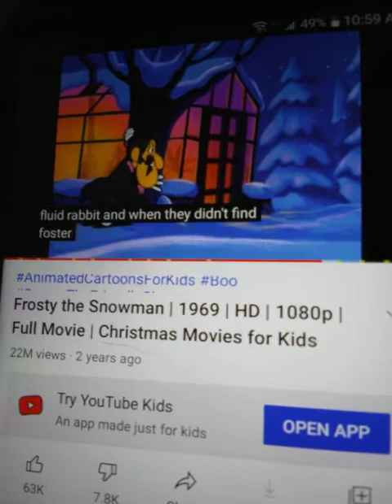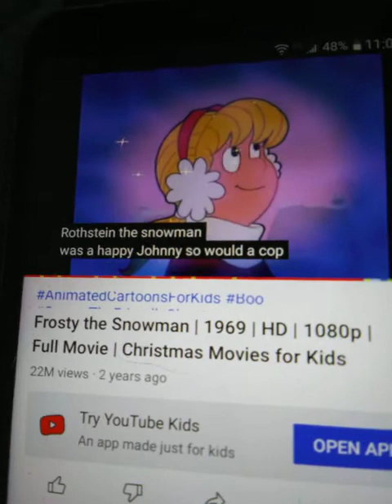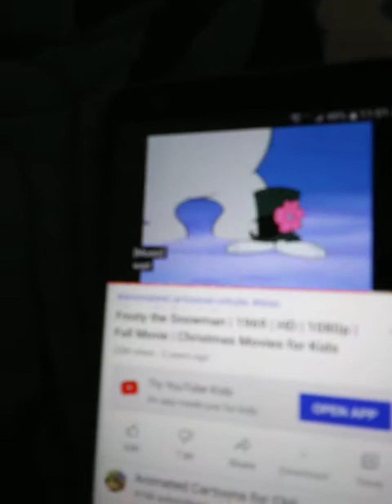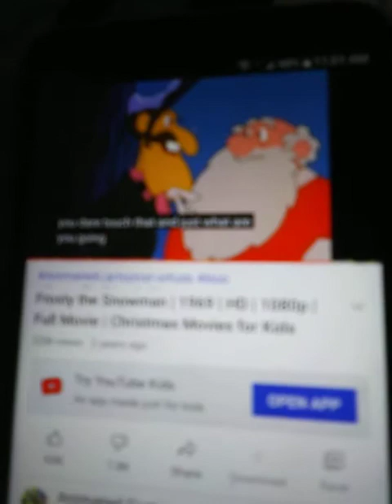frosty the snowman part 10